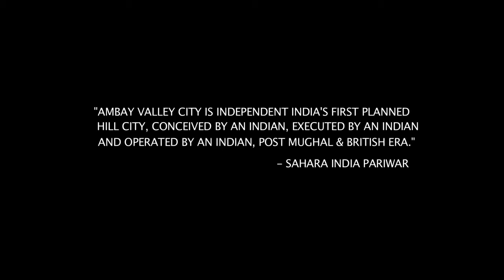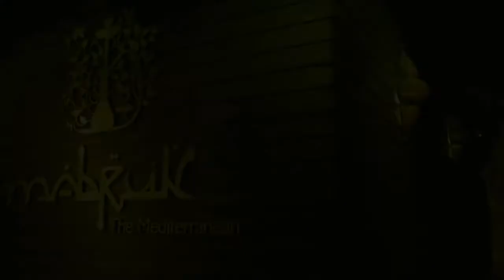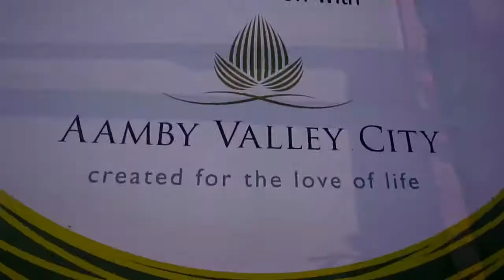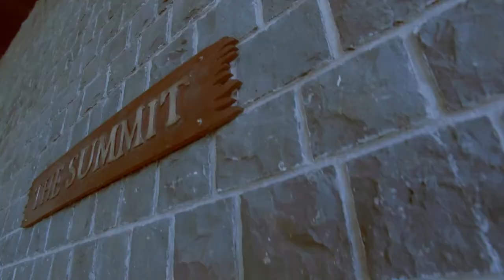Aamby Valley City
Aamby valley city.lonavala.